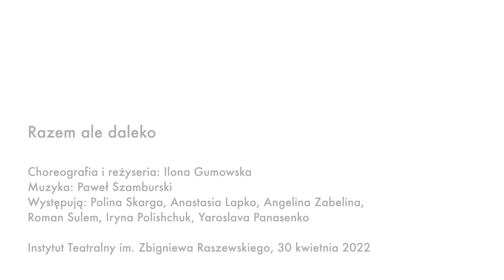“Razem ale daleko” | Międzynarodowy Dzień Tańca 2022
Ukraińsko-polski spektakl “Razem ale daleko” w reżyserii i choreografii Ilony Gumowskiej, którego premiera odbyła się 29 kwietnia w Instytucie Teatralnym im. Zbigniewa Raszewskiego w ramach obchodów Międzynarodowego Dnia Tańca.
W spektaklu improwizowanym z muzyką na żywo autorstwa Pawła Szamburskiego wzięli udział tancerki i tancerz z Ukrainy. Niektórzy z nich uciekli przed wojną, inni znaleźli się w Polsce chwilę przed jej rozpoczęciem.
W tym roku Międzynarodowy Dzień Tańca obchodzony był w Instytucie Teatralnym pod hasłem "Ramię w ramię" - w Ukraińsko-Polskiej wspólnocie i braterstwie w czasie wojny. Trzydniowy program został stworzony we współpracy z artystami z Ukrainy i Polski.